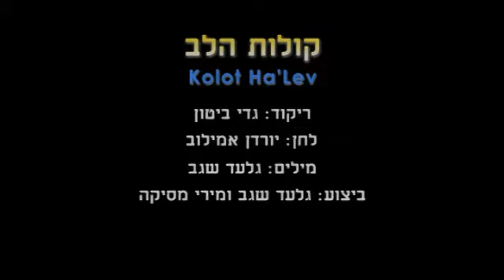Kolot Ha'Lev - Dance | קולות הלב - ריקוד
שם הריקוד: קולות הלב
שנת חיבור: 2012
צורה: זוגות
כוריאוגרפים: גדי ביטון
מבצעים: שגב גלעד
מלחינים: אמילוב יורדן
תמלילנים: שגב גלעד
חברות: שגב גלעד

Dance Name: Kolot Ha'Lev
Creation Year: 2012
Shape: Couples
Choreographers: Gadi Biton
Performers: Segev Gilad
Composers: Amilov Yordan
Lyricists: Segev Gilad
Companies: Segev Gilad